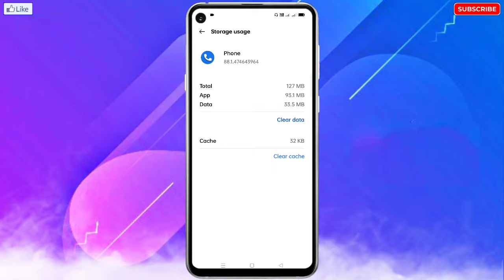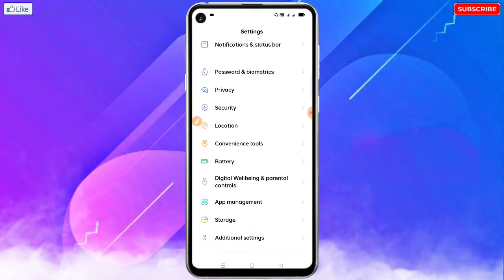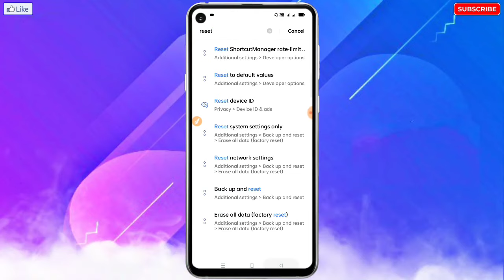OnePlus Mobile Me Call Apne Aap Uth Jata Hai Kaise Band Kare |OnePlus Call Automatic Receive Problem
🔥☞ 𝗛𝗲𝗹𝗹𝗼 𝗗𝗼𝘀𝘁𝗼𝗻 !!!

___________❀ ᴛʜᴀɴᴋ ʏᴏᴜ.❀___________